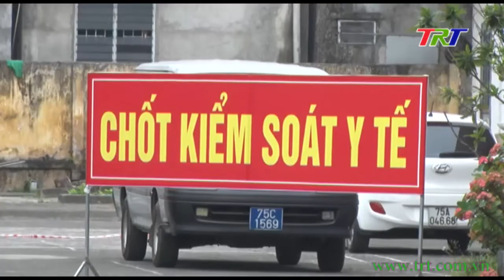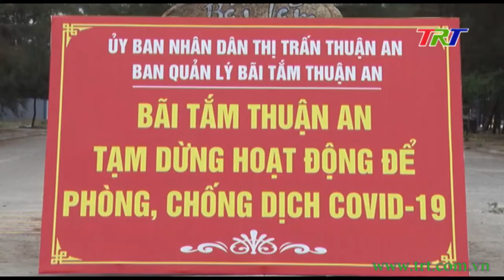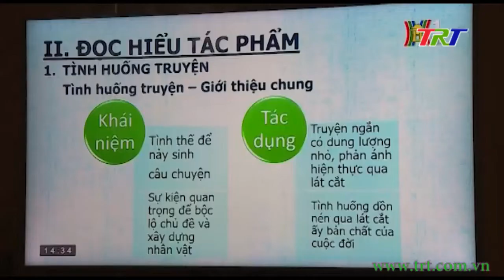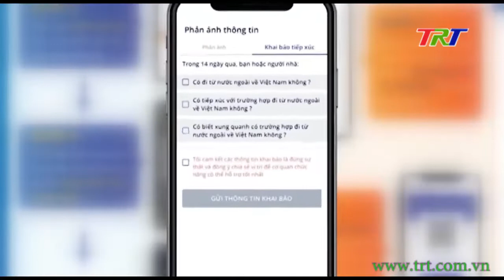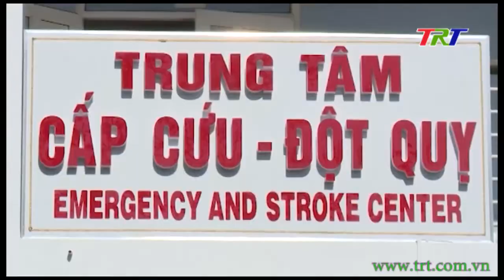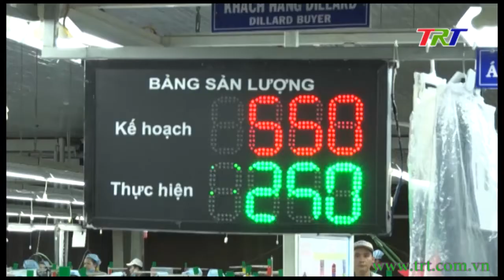Huế ngày mới - 02/4/2020 (Thứ Năm)